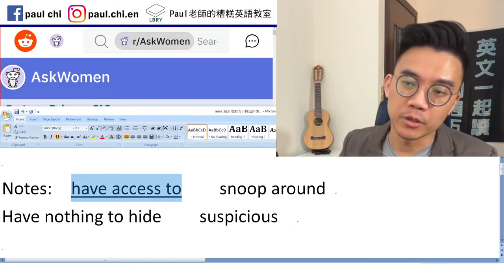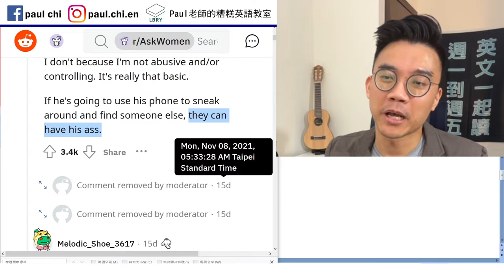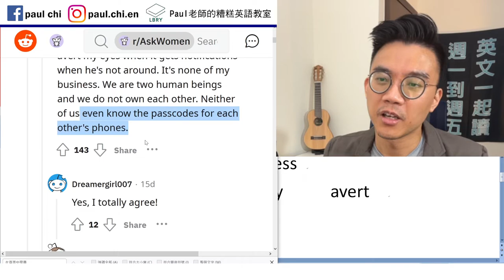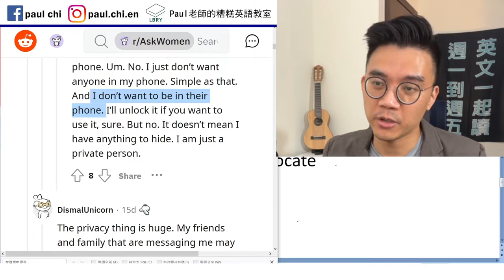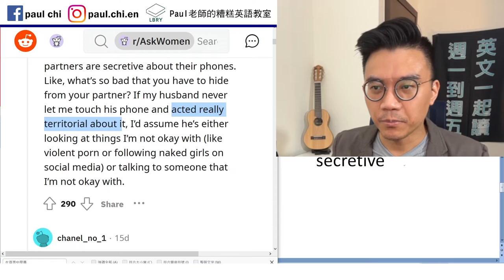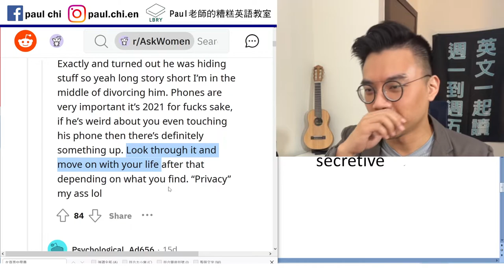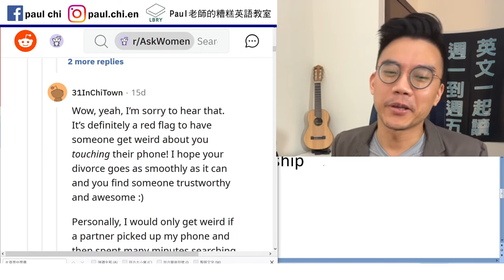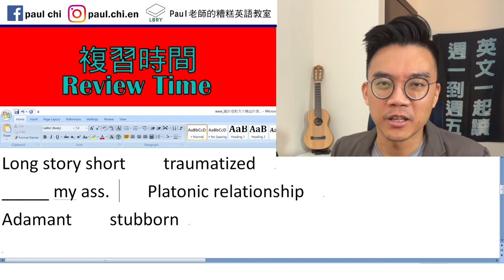【免費英文課 episode 318】在西方，另一半的手機可以看嗎？ 啊不是說他們都很大方？？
Notes:  have access to    Do you have a car?
                   Do you have access to a car?
Accessibility   access
Abuse   sneak around    full access
  snoop around   nosy    privacy     avert
hide    hide x from y      reciprocate
red flag
Have nothing to hide    suspicious    secretive
Long story short    traumatized
_____ my ass.    Platonic relationship
Adamant    stubborn

LBRY: Paul老師的糟糕英語教室